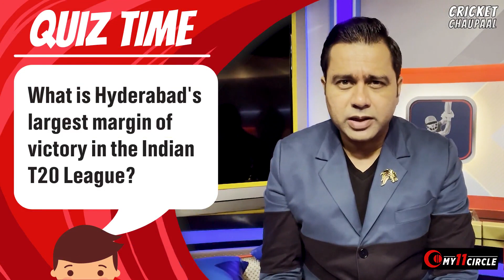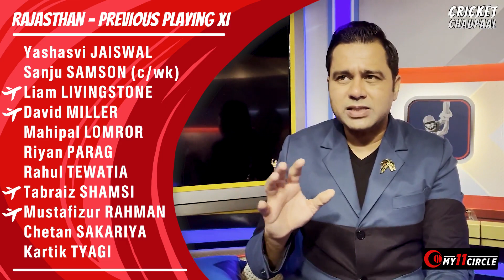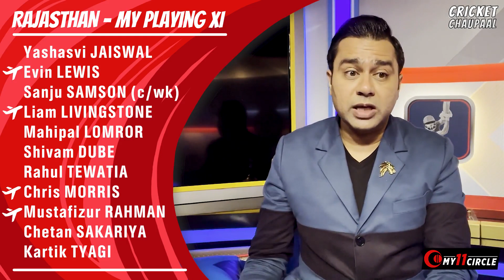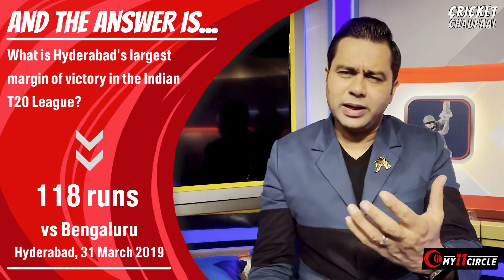Will RAJASTHAN too SMASH HYD? | HYD vs RAJ Preview | My11Circle Cricket Chaupaal E93 | Aakash Chopra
Win 5 Crore as 1st prize - Highest ever in fantasy cricket only @ My11Circle!! Make your team now

Become a MEMBER of Cricket Aakash. Click on the 'JOIN' button and get access to some amazing perks

Today we have Hyderabad taking Rajasthan. Should the Orange Army play its remaining matches keeping in mind the future? What about Rajasthan, how should they plan their game without their main overseas stars? Let's discuss all that and much more on this episode of My11Circle Cricket Chaupaal.